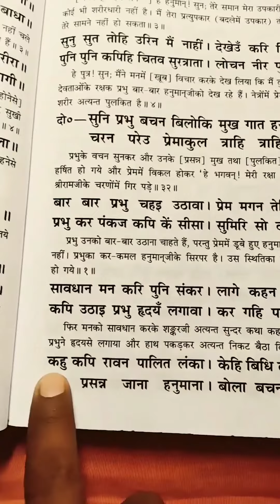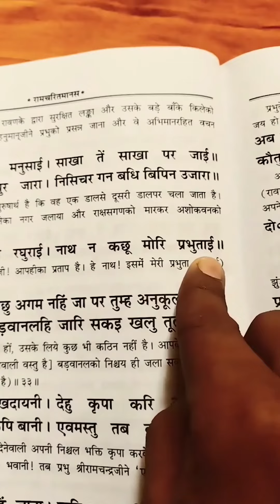Jai shree Ram 🙏🏻🙏🏻